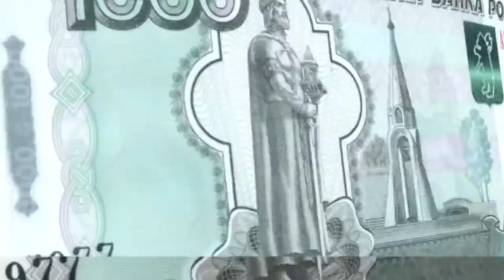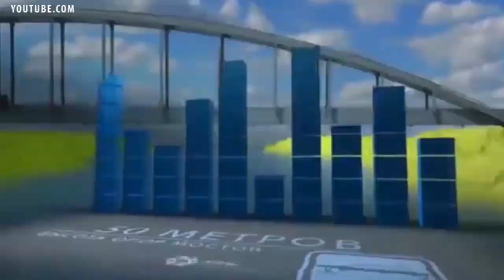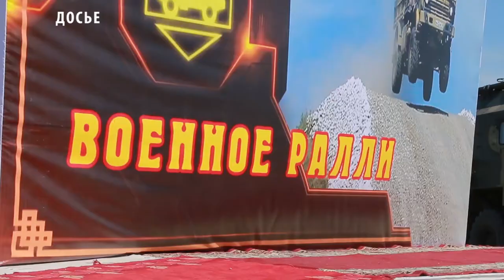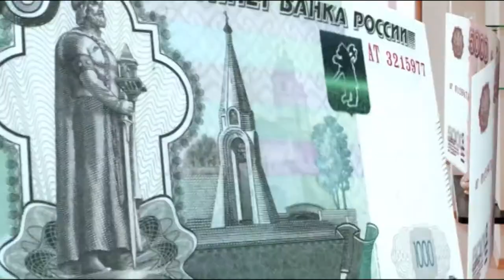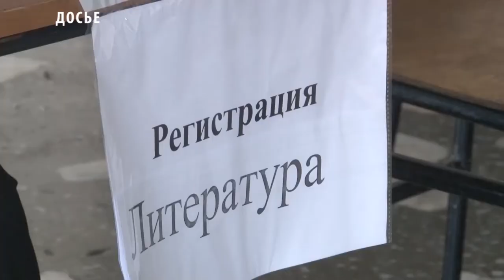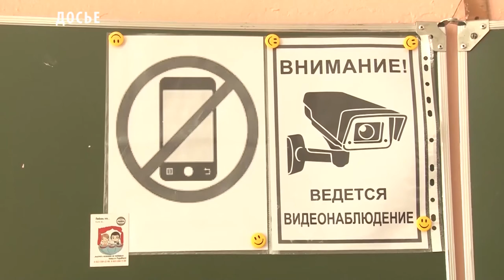Новости Тувы от 15 05 19